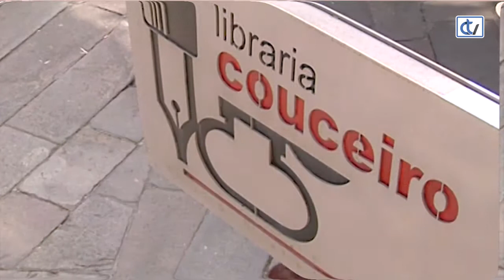Libraría Couceiro: Troglo & Dita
'Troglo & Dita' é unha banda deseñada da autoría de Fon cuns divertidos personaxes prehistóricos e con dinosaurios, que a Libraría Couceiro propón para pasar un tempo de lecer moi ameno.